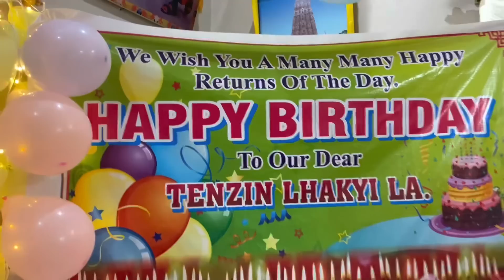Lhakyi first ever Birthday Celebration at home/